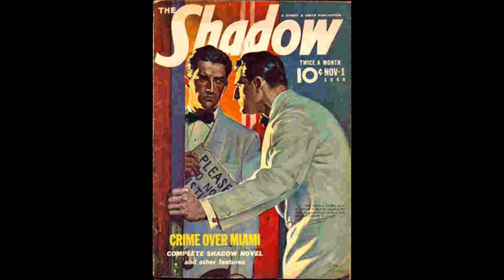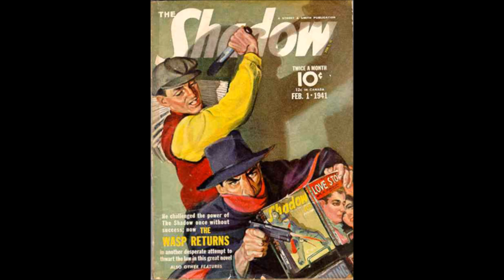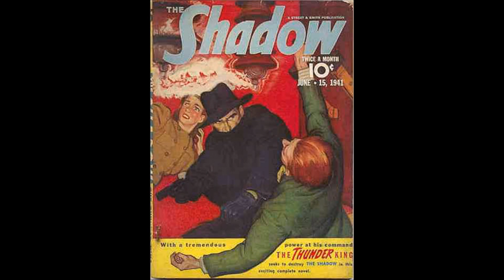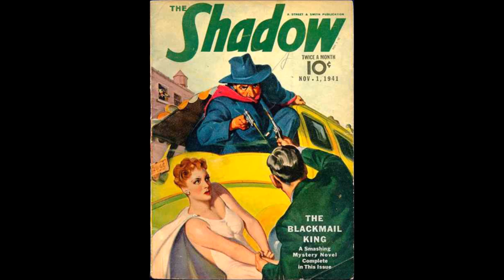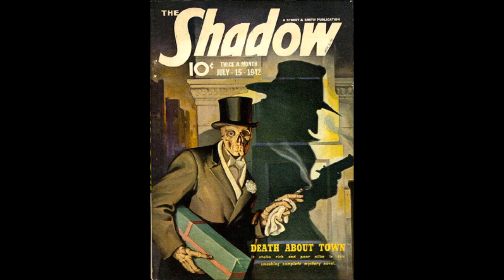The Shadow Magazine - Pulp Covers #201-250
The Shadow magazine pulp cover series continues from 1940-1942.  Over ten years of The Shadow in print and still going strong.